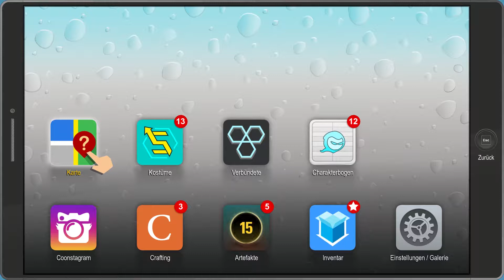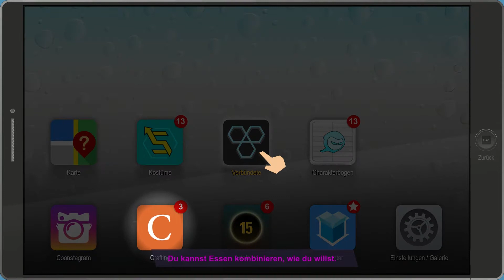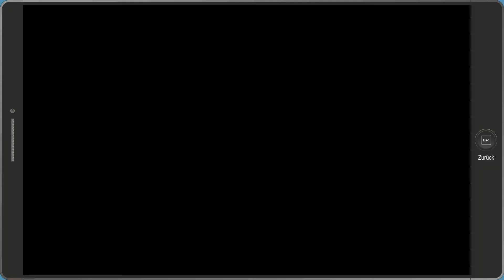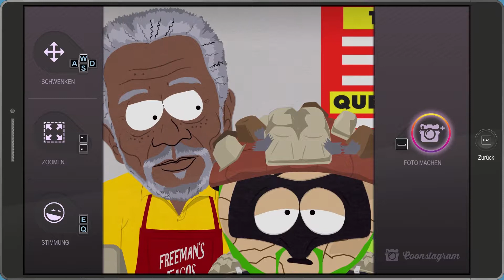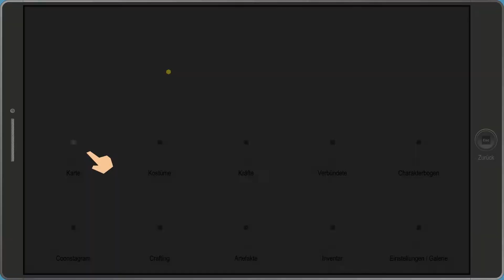South Park - Die Rektakuläre Zerreißprobe #06 - WIR, DIE MASCHINE.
Intro-/Outromusik